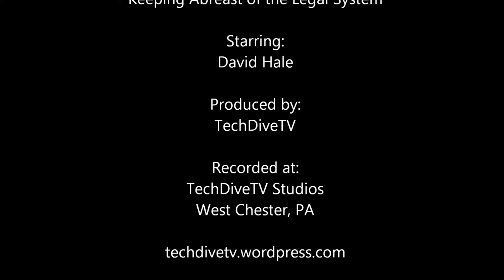TechDiveTV Commercial Commentary Episode 18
This episode of TechDiveTV Commerical Commentary discusses the bizarre lengths to which lawyers will go to get a case through TV advertising.